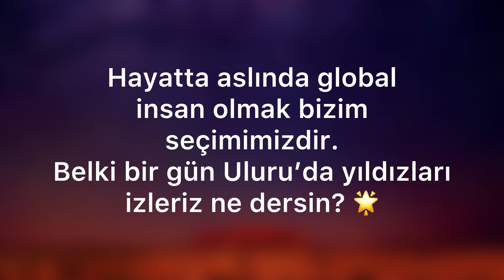Avustralya hakkında bilgiler 🧡 Uluru bölgesi ve çöl ortasında güzellik 🏜️ Gezi vlog 🗺️ Gezip görelim